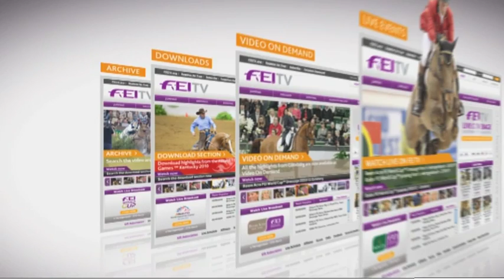Rolex FEI World Cup Final 2012 - Day 4 Preview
FEITV Commentator Philip Ghazala runs through the contenders for the conclusion of the Rolex FEI World Cup Final in 's-Hertogenbosch. Coverage starts at 13.55 CEST.